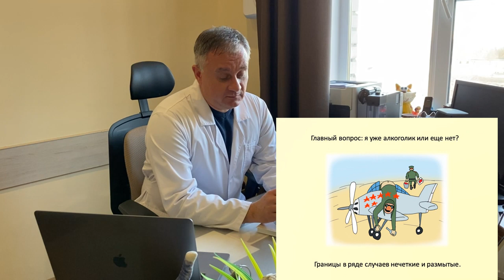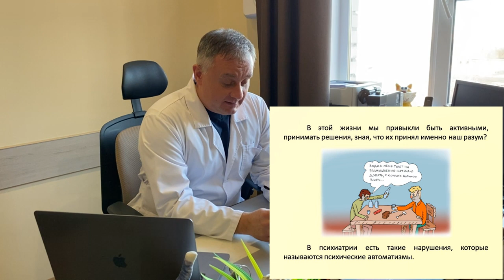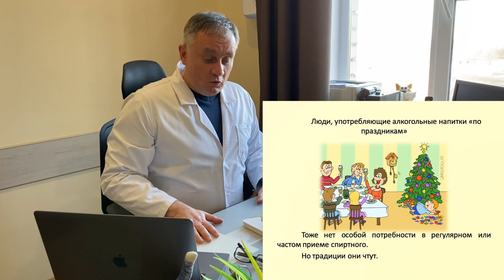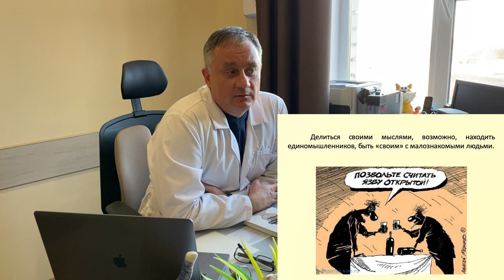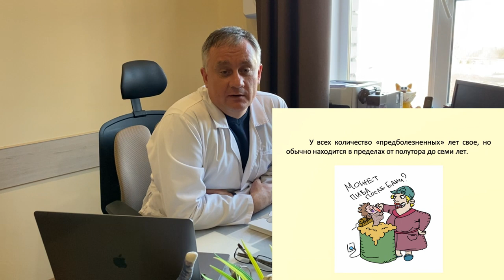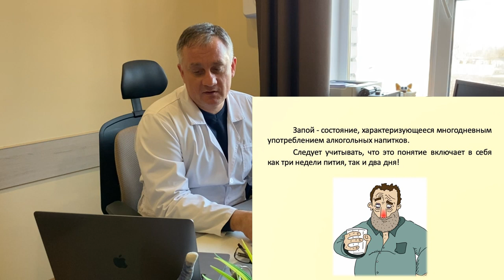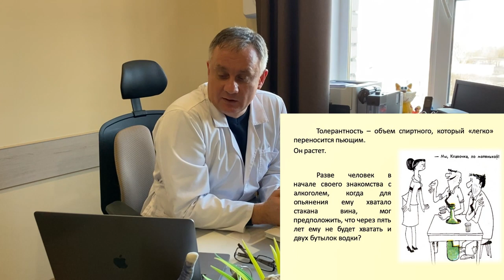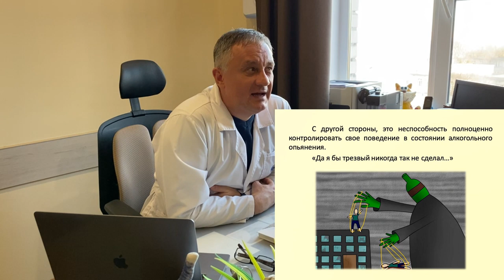Уже алкоголик или еще нет? Если дома алкоголик_часть 4.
Серия видеороликов посвященных проблемам алкогольной зависимости и созависимости, "семейным играм" и путям выхода из сложившейся ситуации. По материалам книги "Если дома алкоголик..." просто о сложном". Профессор кафедры психиатрии ФГБОУ РязГМУ Меринов Алексей Владимирович